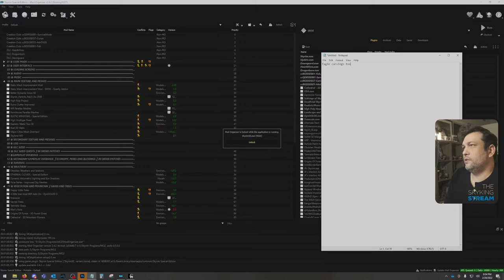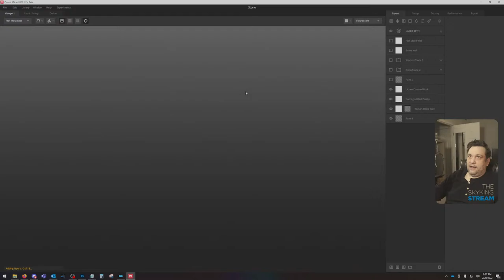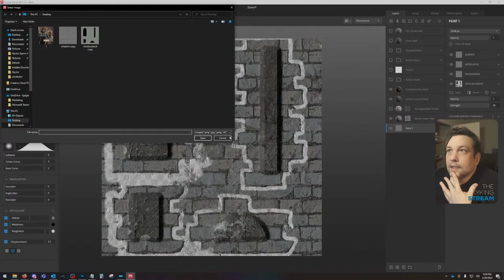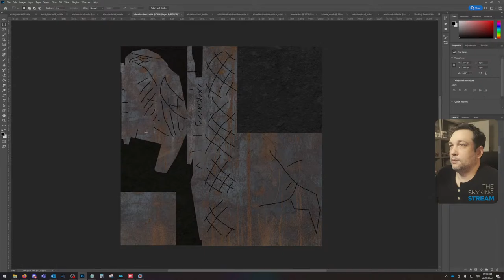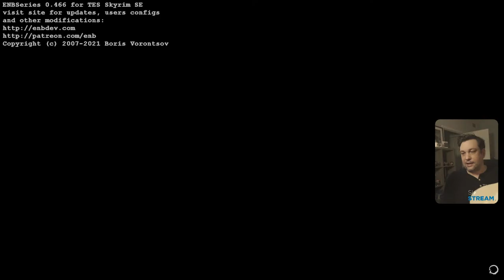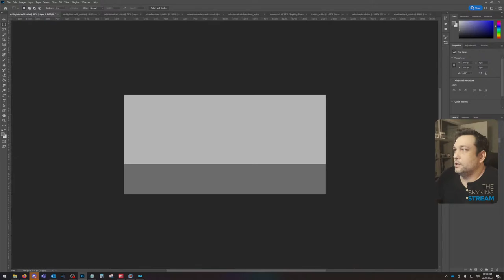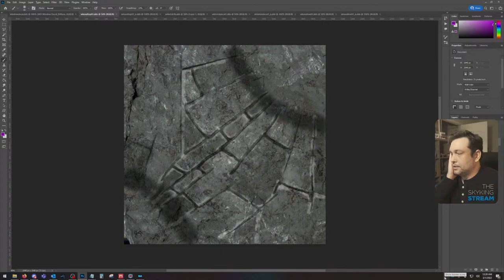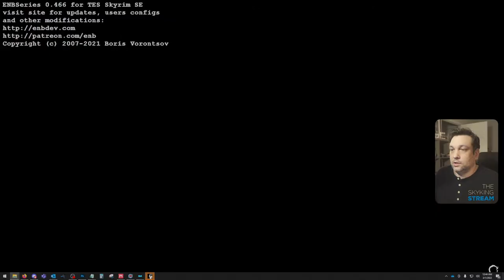Creating Skyland: Finishing Windhelm Pt I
Let's continue our dive into texture building for Skyland Windhelm. Join me as I pull out my hair.